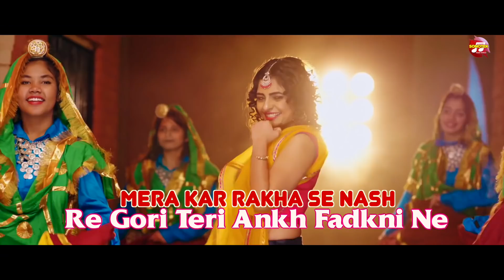चोटी लटकनी | Choti Latkni | Ak Jatti, Surender Romio| New Haryanvi Songs Haryanavi 2021| Anu Kadyan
Title Song :- Choti Latkni
Album : - Choti Latkni
Singer :- Ak Jatti, Surender Romio
Artist :- AK Jatti, Ombir Dhanana, Reveena Bishnoi
Lyrics :- Amit Faridpuria
Music Director :- Gr Music
Video Director :- Team Happy Dharsul
DOP :- Munish Sharma
Label : Chatak Haryanvi
Digital Work :- Roshan
Edit/ DI: Ashok Sonotek
"Choti Latkni Song"
"Choti Latkni Ak Jatti"
"Choti Latkni  Akki Aryan"
"Choti Latkni Song Ak Jatti"
"Choti Latkni Haryanvi Songs"
"Ak Jatti Choti Latkni Song"
"Choti Latkni  haryanvi song"
"New Haryanvi Song" "Haryanvi songs 2021"
"new song" "new song 2021"
"new songs" "new songs 2021"
"latest song " "latest song 2021"
"popular song" "popular song 2021"
"popular songs" "popular songs 2021"
"trending song" "top hit song"